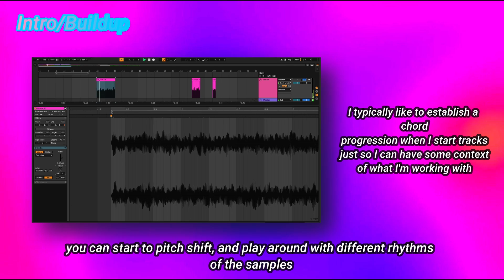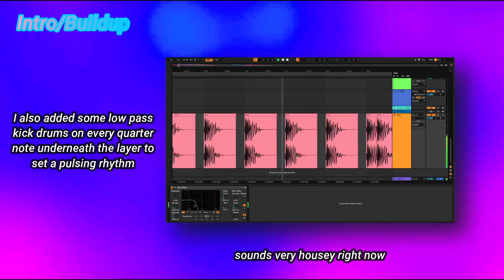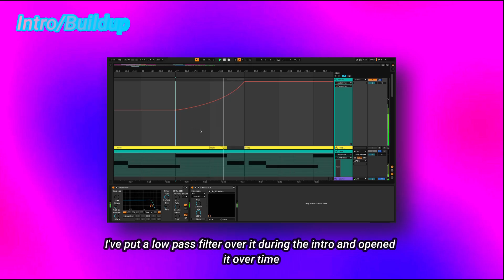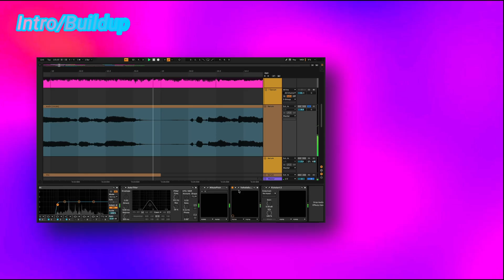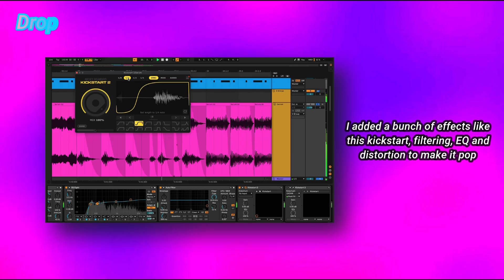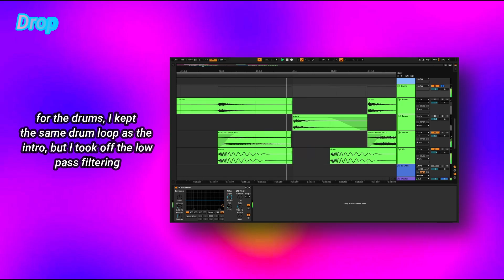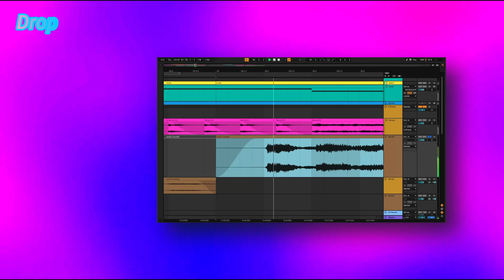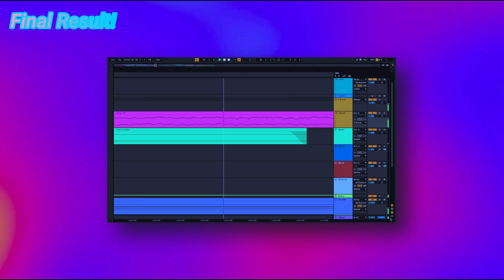How to produce like PLUKO | Electronic UK House/Garage Tutorial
Pluko is quickly becoming one of my favourite artists right now. His insane sound design techniques mixed with influence from genres such as UK House, Garage and Hip Hop make him one of the most interesting producers to study. I absolutely love his music, but because he makes such an array of genres, it is hard to nail his style down to one video, but I've tried my best to incorporate his sound from his latest album, BLEACH. I cover his granular synthesis approach, as well as his rhythmic design in this Ableton Live session. Hope you guys enjoy!